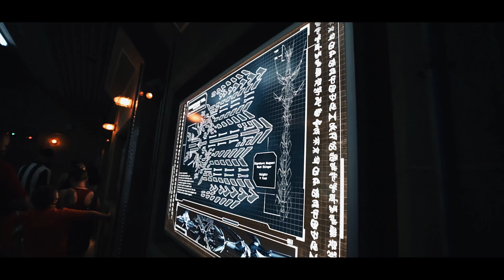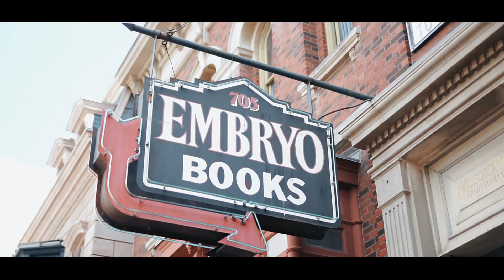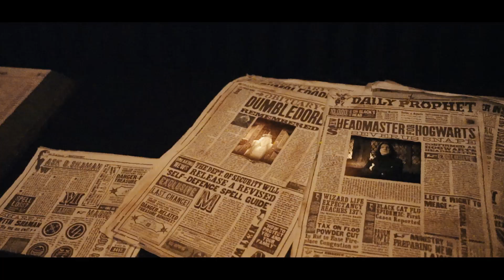Universal Studio Orlando Travel video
Buenasss Como Va?
hoy les comparto el video que hice hace unas semanas en universal estudios de Orlando, en el cual muestro un poco como esta universal en pandemia (covid-19).
También estoy respondiendo algunas de las preguntas que me dejaron por Instagram.